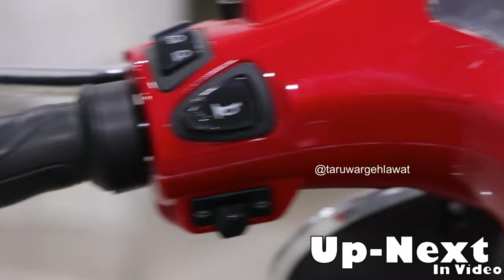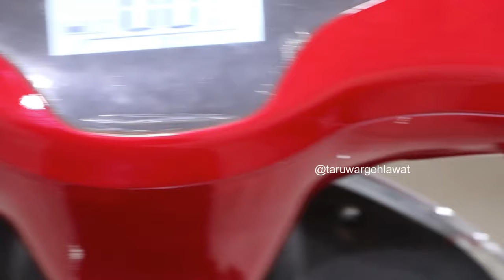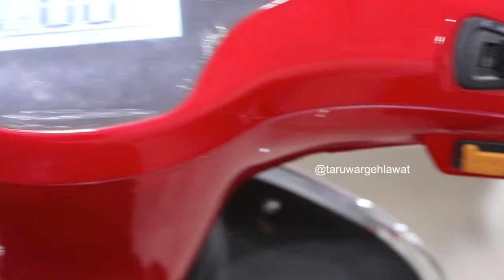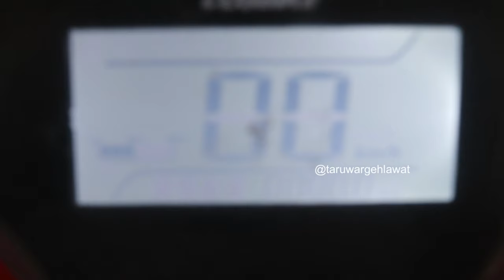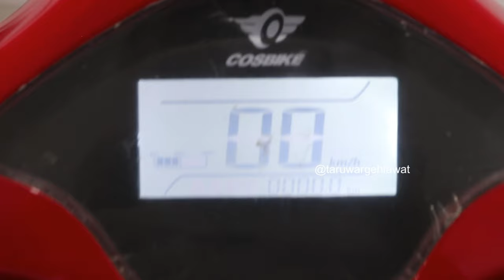Sahara Evols Electric Scooter|Electra|Cosbike Tesla | Scooter look e scooter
for any query whatsapp on

electric scooter tamil,
ev scooter,
ev auto rickshaw,
ev altroz,
ev auto,
ev bikes india,
ev bikes india 2021,
ev electric,
ev epluto 7g,
ev electric bike
scooty electric
ride on electric scooter
electric scooters on sale
electric moped bike
electric scooter for adults street legal
levy electric scooter
best electric scooter 2020
bird air electric scooter
used electric scooter
fast electric scooters for adults
electric scooter swagtron
best buy electric scooter
hiboy s2 electric scooter
foldable electric scooter
razor e 200
trike electric scooter
e200 razor scooter
best electric scooter for adults 250 lbs
wheels electric scooter
bintelli ebike
electric scooter bike for adults
electric scooter store
electric scooter 30mph
zoomer electric scooter
electric scooter 20 mph
ebay electric scooter
electric moped bike
levy electric scooter
razor e200 electric scooter
e wheels scooter
e wheel scooter
costco electric scooters
best electric scooter for commuting
hot fat wheels electric scooter
scoot e bike
e bike scooter
best electric scooter for kids
electric scooter near me
razor e 300
bird electric scooter
electric scooter off road
electric scooter moped
electric scooter bike
best electric scooter for adults
electric scooter with seat
e scooter×